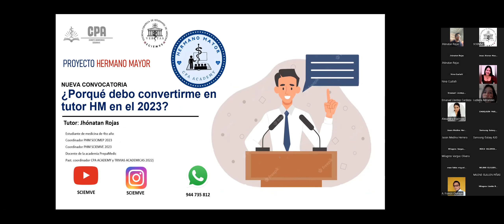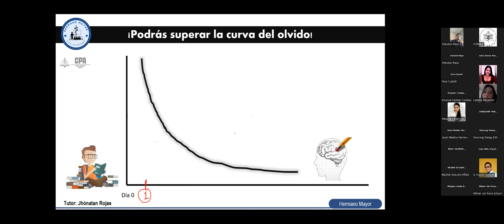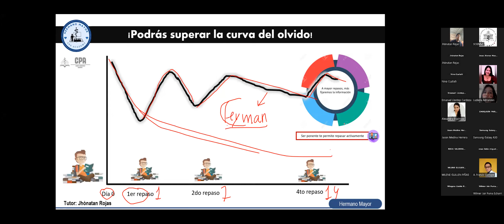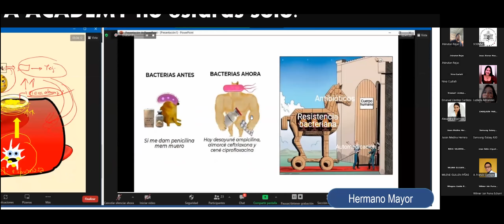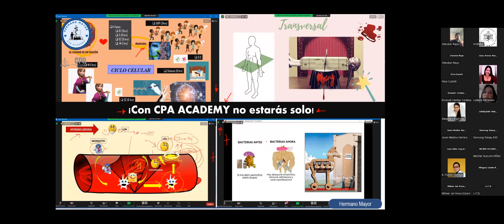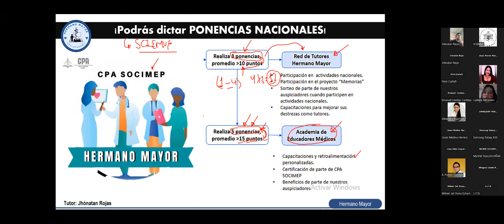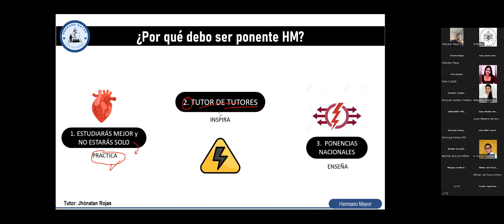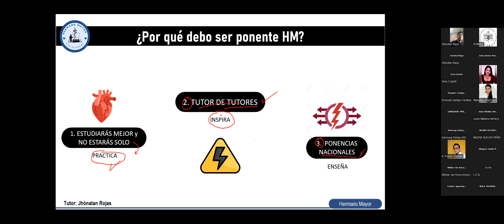¿Por qué debo convertirme en Tutor Hermano Mayor?😳🎓- MedStudent